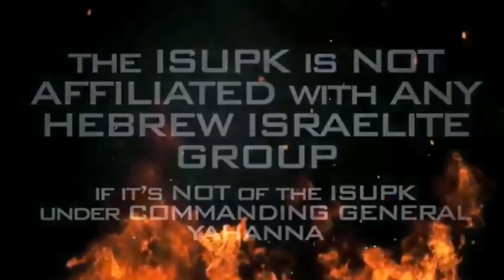THE AMERICAN SPIRIT IS THE WRONG SPIRIT TO BE IN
I.S.U.P.K
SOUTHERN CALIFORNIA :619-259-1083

SHALAM